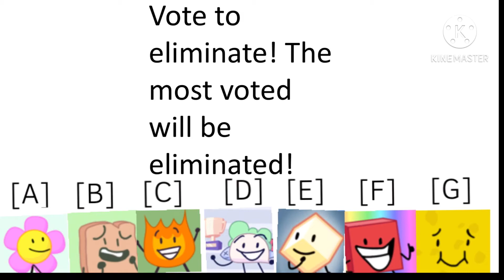BFB Viewer Voting 1: The Beginning Of The Beginning